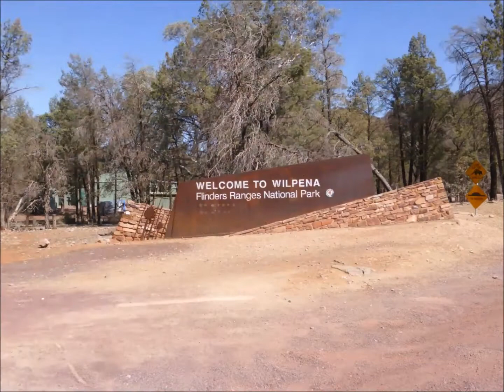Impressions of our trek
October 2019 we packed our stuff and headed north to Beltana Station where Camel Treks Australia is located.
We had a wonderful time with 21 camels walking along the arid country.